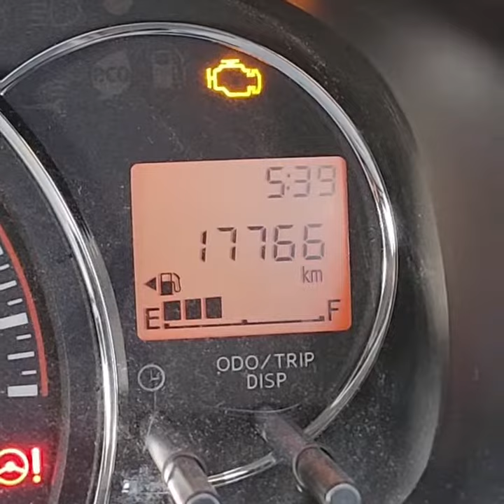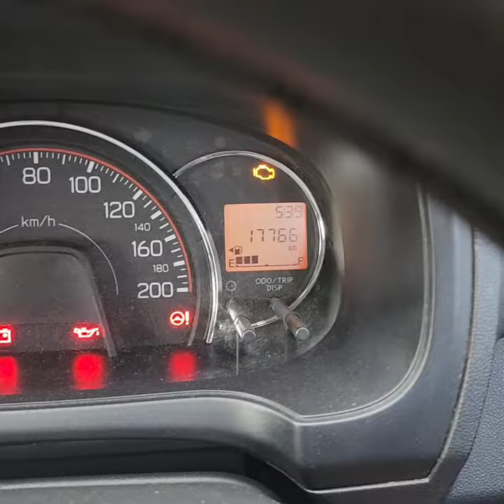Cukup dari dalam mobil, buat mengetahui, kiri atau kanan dalam mengisi BBM...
Mobil operasional, Ayla 1.2X tahun 2021..

Yuk bersama gaess..